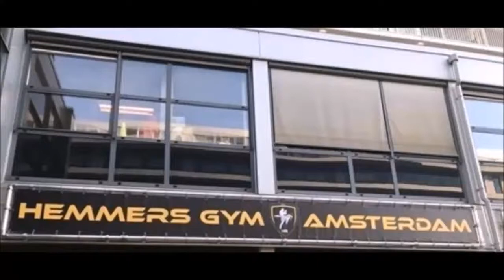Michael Babb/Ratko Sverko/Leroy Spalburg - trainers at Cardio Fitness, AMS - 2017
Shortcut Fight News/Alise Telimi at Hemmers GYM Amsterdam/ Cardio Fitness Amsterdam on April 14, 2017, with trainers/coaches

RATKO SVERKO & LEROY SPALBURG

MICHAEL BABB - old school former Muay Thai/kickbox pioneer, trainer/head-coach about his training days with the late Johan Vos and Ernesto Hoost at Vos Gym Amsterdam House of Legends, where he coached for many years. Left on good terms and has still a lot of respect for owners Ivan Hippolyte and Francois Lubbers.

and his about the collab with Hemmers Gym Amsteram where is headcoach now.